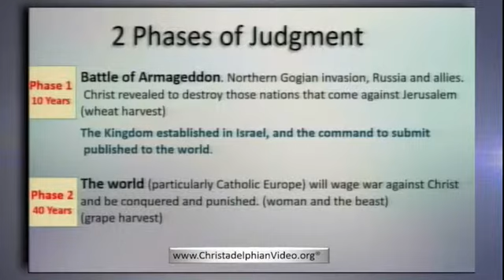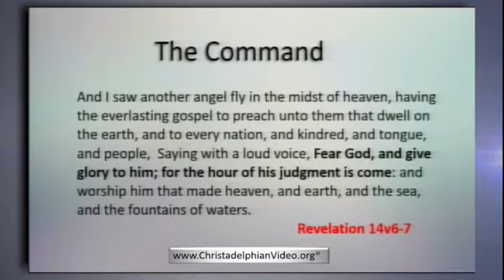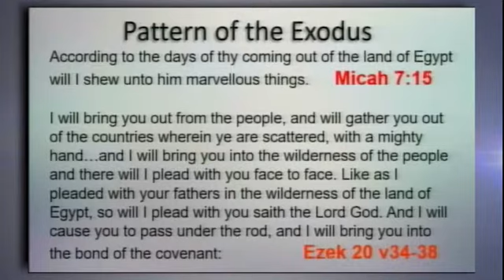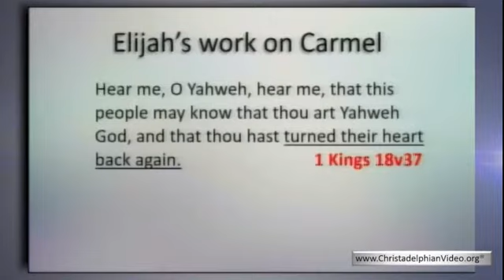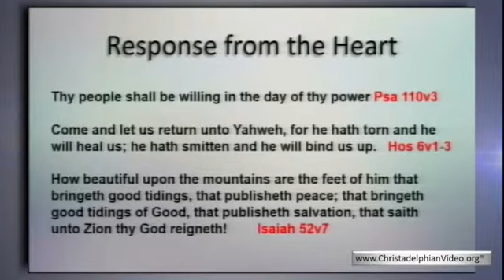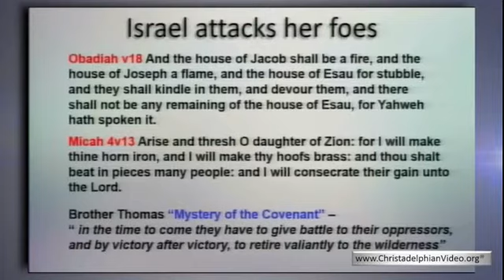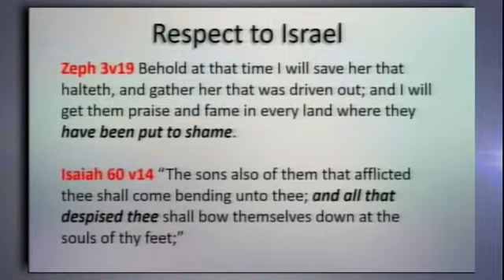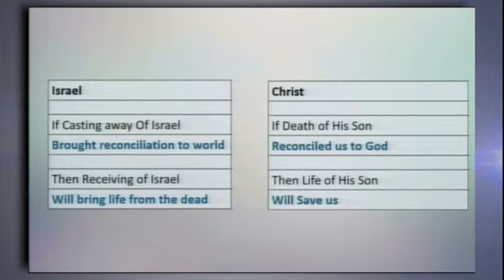The Drama of Israel's Restoration Part 2 corrected